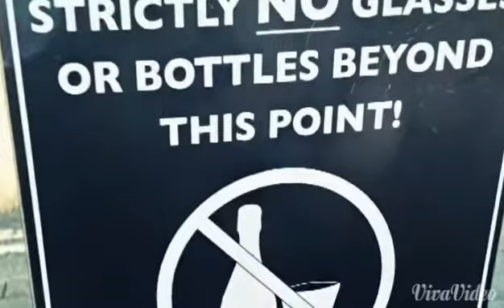Jolly Boys 2014 Lads Holiday (Only Fools and Horses theme)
The Only Fools and Horses theme to our Jolly Boys 2014 highlights video.